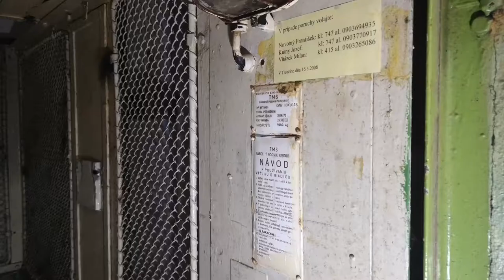URBEX/ Opustený textilný závod 🏚️/ Abandoned textile factory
Kedysi pýcha Slovenského textilu, dnes už len smutná ruina.

Len zopár stovák metrov od hradu Matúša Čáka, v roku 1907 vznikla textilná firma, ktorú založila Francúzka rodina Tiberghein. Celá táto vyše storočná pamiatka mohla byť minulosťou, malo tu vzniknúť parkovisko a supermarket, to sa však našťastie na poslednú chvíľu podarilo zastaviť. Na začiatku fungovania firmy, zaúčali francúzke ženy tie trenčianske. V roku 1913, 620 zamestnancov, tkalo francúzke vzory a jednoduché farebné látky pre ľudí na vidieku a strednú vrstvu. V časoch prvej svetovej vojny bola výroba pozastavená a priestory továrne slúžili ako vojenská nemocnica a dôstojnícka škola. Jedným z najdôležitejších rokov a krokov pre firmu, bol rok 1922 kedy bola otvorená vlastná dizajnérska dielňa, ktorá umožnila tvorbu a návrh vlastných vzorov. Začiatkom 30. rokov mala firma vlastnú tkáčovňu, farbiareň, priestory na spriadanie vlny, bielenie a úpravu česanej priadze. V januári 1946 je firma znárodnená, v lete roku 1949 vznikol národný podnik a následne bolo k podniku pričlenených viacero firiem. V Roku 1989 národný podnik zanikol a začalo sa privatizovať. Privatizácia skončila v roku 1993 .
Najväčší textilný podnik na slovensku, s najvyššou tržbou, v roku 2009 ohlásil koniec výroby a tak sa začal koniec vyše storočnej najväčšej textilnej továrne u nás.

Vybavenie- Huawei P20 Pro + DJI Osmo Mobile2, Nikon D810
Naše sociálne siete:

Kamera: Tomáš
Foto: Kubo
Strih: Tomáš